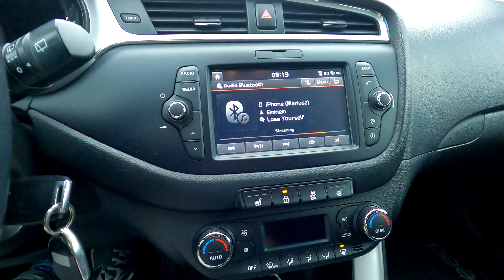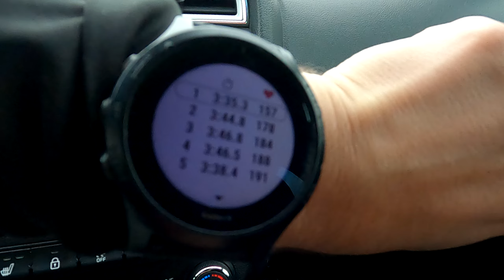Dzień, w którym złamałem 19 na 5km...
Zapraszam Was do przeżycia ze mną tego pięknego dnia :)

Sprawdzajcie poprzednie materiały.

Pozdro !!